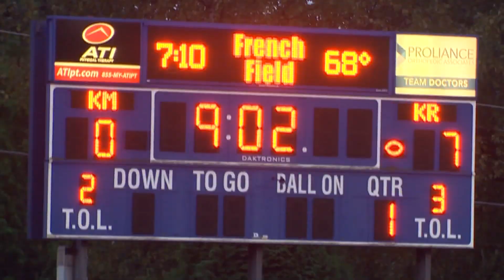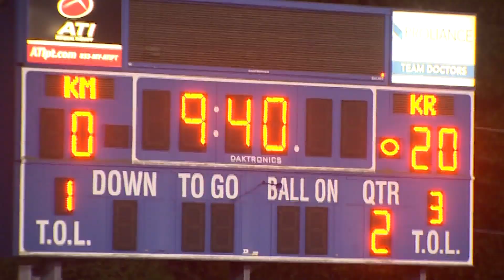Highlights: Kentridge vs. Kent-Meridian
Highlights of Kentridge's 69-14 win over Kent-Meridian